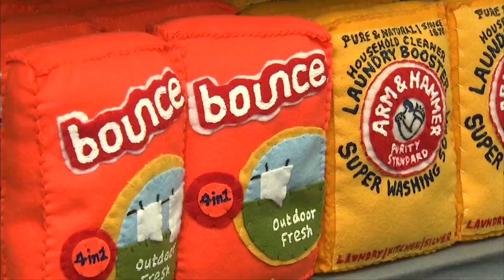超市售卖假菜伪肉类 民众仍蜂拥而至光顾?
一般人如果在日常生活中买到假货，只能大叹倒霉，但欧美近来就出现了一家不简单的超市，里头卖的都是仿真品，可是却吸引不少人前仆后继光顾。马上带您去揭开这家超市的神秘面纱。

斯派罗 艺术家：“打从一开始制作艺术品时，对我而言很重要的是，人们可以购买它，那些不会购买艺术品的人，他们会愿意以30美元或50美元购买，他们可以带回家封起来，然后就这样永远保留，我不认为很多展馆能让你这么做，这是我最后一次这么做了，因为基本上而言，可易持续性不高。”

斯派罗 艺术家：“当我要制作这种触觉艺术品时，我希望能再创作真实感，那么它对现实生活而言，就不是一种牵强的替代品，不过确实非常具挑战性，你来到这里后，这就像感觉的乌托邦，一切都更平静，平易近人及柔和，所以这是人们能暂时逃避的地方。”